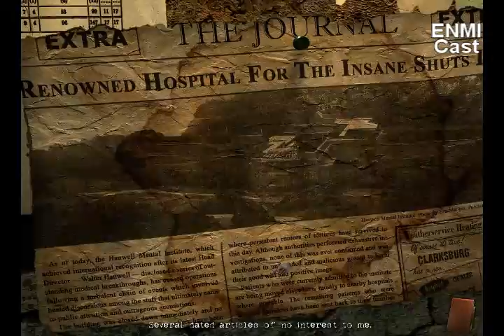Terror 02. - Asylum Teaser, Cachorro ou Teddy Bear? e promessas do Pedro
Trailer teaser interativo do jogo Asylum e uma promessa do Pedro! HAUHUEHUAHUAHUAH